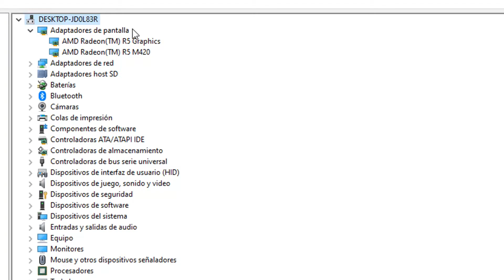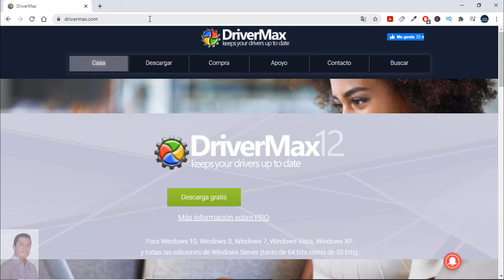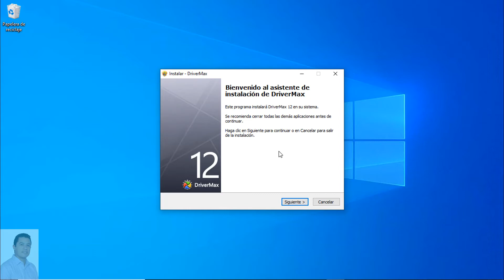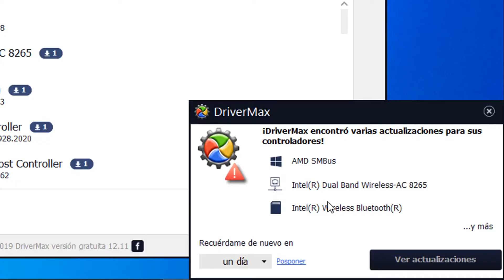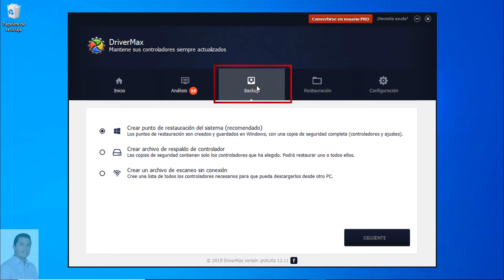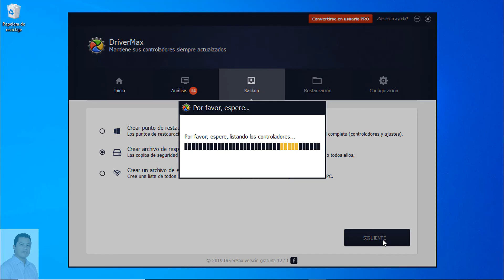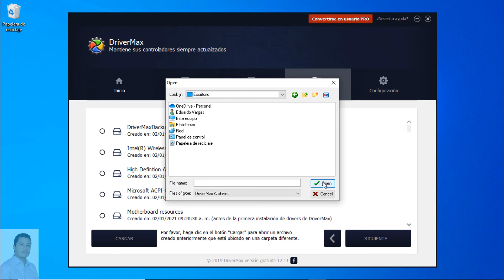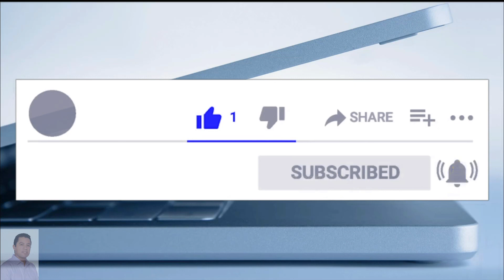⚡ Como INSTALAR DRIVERS Windows 10. 💿 Como ACTUALIZAR DRIVERS o controladores de tu pc FACILMENTE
En este video te ensañaré como descargar y instalar drivers windows 10. También te muestro como actualizar Drivers o Controladores de tu PC.

✋⚠ 🚧 Si este vídeo TE AYUDÓ o TE GUSTÓ, puedes APOYARME haciendo una DONACIÓN POR PAYPAL